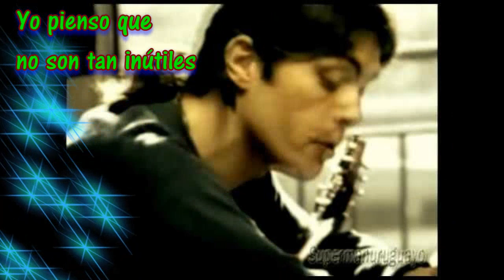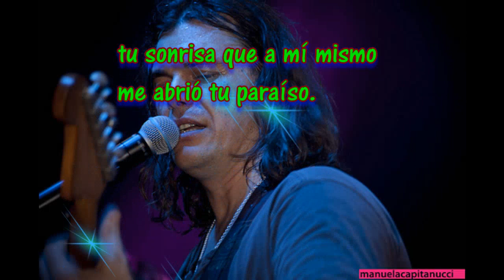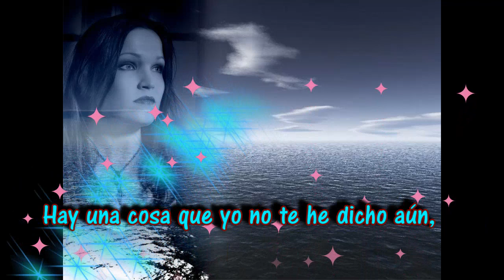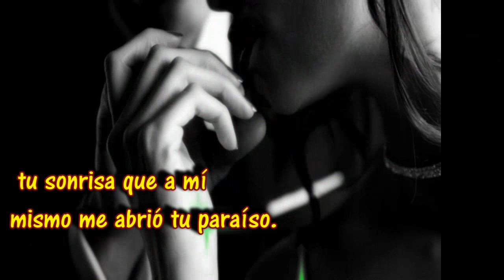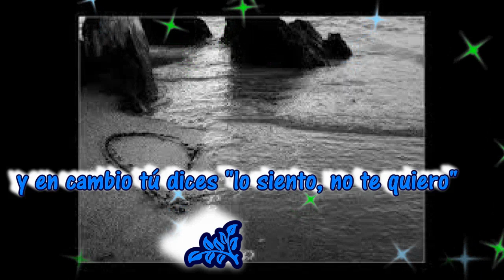Mi historia entre tus dedos - Gianluca Grignani - con letra lyrics HD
Mi historia entre tus dedos - Gianluca Grignani - con letra lyrics music

Yo pienso que no son tan inútiles las noches que te dí.
te marchas y qué, yo no intento discutírtelo,
lo sabes y lo sé.
Al menos quédate sólo esta noche,
prometo no tocarte, está segura,
tal vez es que me voy sintiendo solo,
porque conozco esa sonrisa tan definitiva,
tu sonrisa que a mí mismo me abrió tu paraíso.
Se dice que con cada hombre hay una como tú,
pero mi sitio luego lo ocuparás con alguno
igual que yo, mejor, lo dudo.
¿por qué esta vez agachas la mirada,
me pides que sigamos siendo amigos?
¿amigos para qué, maldita sea?
a un amigo lo perdono, pero a tí te amo,
pueden parecer banales mis instintos naturales.
Hay una cosa que yo no te he dicho aún,
que mis problemas, ¿sabés qué? se llaman: "tú".
sólo por eso tu me ves hacerme el duro
para sentirme un poquito más seguro.
Y si no quieres ni decir en qué he fallado,
recuerda que también a tí te he perdonado,
y en cambio tú dices "lo siento, no te quiero"
y te me vas con esta historia entre tus dedos.
busca una excusa y luego márchate.
porque de mí no debieras preocuparte,
no debes provocarme.
que yo te escribiré un par de canciones
tratando de esconder mis emociones.
pensando, pero poco, en las palabras,
y hablaré de la sonrisa...